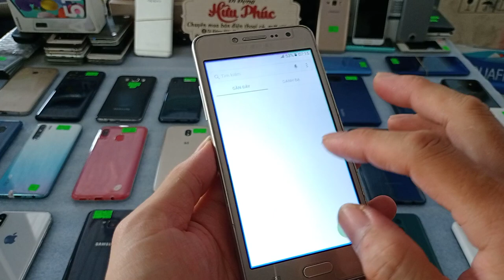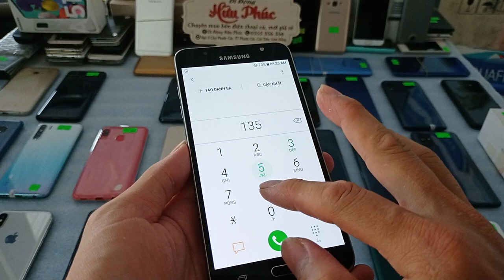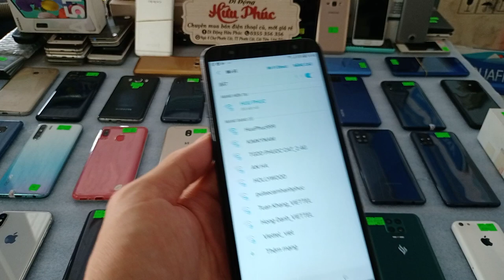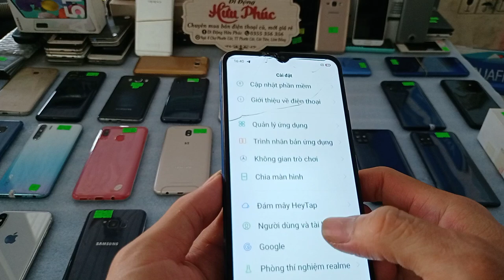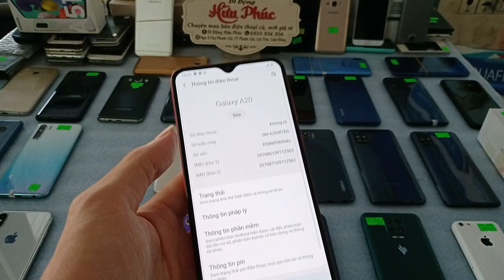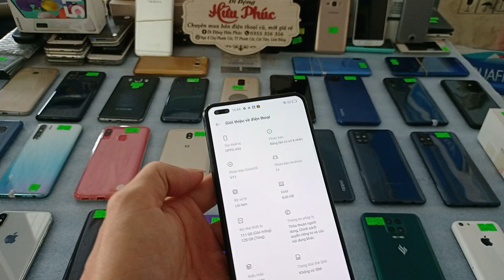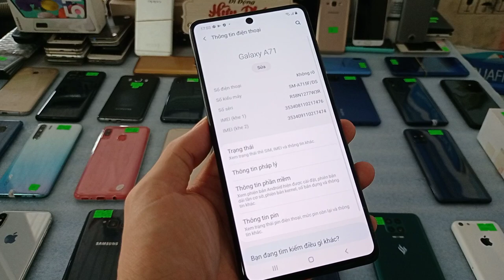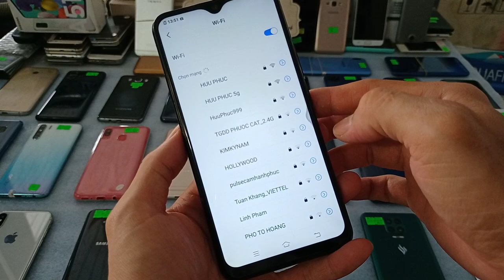13 03 Điện thoại cũ giá rẻ chỉ 690k G532 Samsung a71, oppo A53 keng , oppo f9,